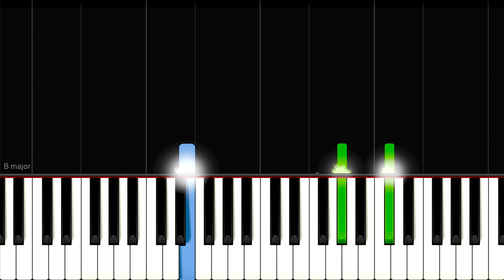Old Town Road | EASY Piano Tutorial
Lil Nas X - Old Town Road  ft. Billy Ray Cyrus

Piano tutorial, easy piano tutorial, piano cover, piano,speed challenge,speed challenge tiktok,speed challenge dance,